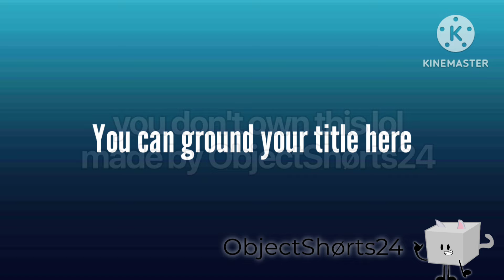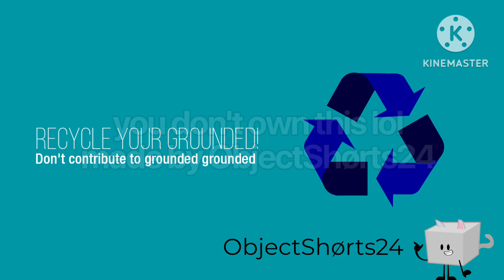Grounded Videos in a Nutshell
You are grounded.

Basically how grounded videos are.

I don't personally have any hate against grounded videos, but I don't really like them either.

Windows belongs to Microsoft Corporation.